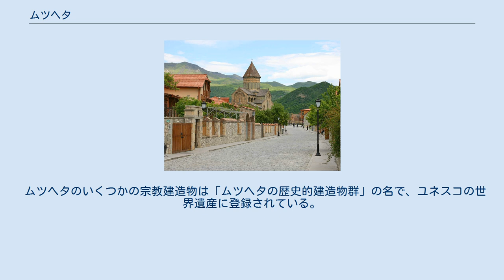ムツヘタ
ムツヘタの町並み ムツヘタ（グルジア語: მცხეთა, Mtskheta）はジョージア（グルジア）、ムツヘタ＝ムティアネティ州の古都。
首都トビリシから北西に20km。
クラ川とアラグヴィ川の合流地点の近くに町が広がる。
ムツケタと表記される場合がある。
 紀元前6世紀に成立した西部グルジアのコルキス王国東側の内陸部は、同じころアカイメネス朝ペルシアの一部であったが、紀元前4世紀から紀元前3世紀にかけて、ムツヘタを首都とするイベリア王国（カルトリ王国）が成立した。
伝説によれば、最初のイベリア王はマケドニア王国のアレクサンドロス3世に対抗したとされるパルナヴァズ1世である。
その領域は今日の中部グルジアのカルトリ（カルタリニア）、東部グルジアのカヘティ、西南グルジアのサムツヘとその周辺であり、ここは、ギリシャ文明の影響が直接及ばない地域であった。
住民は、西方のアナトリア・コルキス方面から流入してきた人びとと土着民との融合によって生じた人びとであった。
ムツヘタはクラ川・アラグヴィ川の合流点近くに立地し、現在は町全体が世界文化遺産に登録されている。
中世に著述された『グルジア年代記』によれば、この頃にグルジア文字（カルトリ文字）が考案されたとしており、この文字はアラム文字の強い影響下に成立したと考えられ、ヘブライ文字やアラビア文字などと同系である。
なお、「ムツヘタ」の地名はこの地をひらいた首長ムツヘトスに由来するといわれている。
 ムツヘタは、5世紀の王ヴァフタング1世（ワフタング・ゴルガサリ）がトビリシに遷都するまで、イベリア王国（紀元前3世紀-紀元後6世紀）の首都であった。
 町を見下ろす山上に位置するジワリ修道院（6世紀）と、町の中心に位置するスヴェティツホヴェリ教会（11世紀）が有名。
サムタヴロ尼僧修道院(10世紀)には、336年にキリスト教を国教化した王ミリアンとその妻ナナの墓、聖ニノの十字架、博物館がある。
 ムツヘタのいくつかの宗教建造物は「ムツヘタの歴史的建造物群」の名で、ユネスコの世界遺産に登録されている。
付近には、アルマジ砦（紀元前3世紀）など、多くの遺跡が分布している。